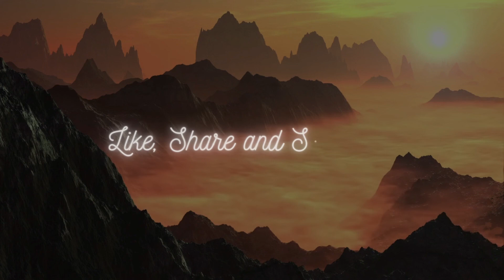Chanda re mere bhaiya se kehna | Chambal Ki Kasam | Lata Mangeshkar | Khayyam | Sahir Ludhianvi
Song Name : Chanda Re Mere Bhaiya
Album / Movie : Chambal Ki Kasam 1980
Star Cast : Raaj Kumar, Shatrughan Sinha, Moushumi Chatterjee
Singer : Lata Mangeshkar
Music Director : Mohammed Zahur Khayyam
Lyrics by : Sahir Ludhianvi

Lyrics:

चंदा रे मेरे भैया से कहना
ओ मेरे भैया से कहना बहना याद करे
ओ मेरे भैया से कहना
बहना याद करे ओ चंदा रे

क्या बतलाऊ कैसा है वह
बिलकुल तेरे जैसा है वह
तू उसको पहचान ही लेगा
देखेगा तोह जान ही लेगा
तू सारे संसार में चमके
हर बस्ती हर गाँव में दमके
कहना अब घर वापस आ जा
तू है घर का गहना

राखी के धागे सब लए
कहना अब न राह दिखाये
माँ के नाम की कसम देना
भेंट मेरी के रसमे देना
पूछना उस रूठे भाई से
भूल हुयी क्या मैं जय से
बहिन पराया धन है कहना
उसने सदा नहीं रहने
बहना याद करे
ओ मेरे भैया से
केहना बहना याद करे
ओ चंदा रे ओ चंदा रे.

Chanda re mere bhaiya se kehna
O mere bhaiya se kehna behna yaad kare
O mere bhaiya se kehna
Behna yaad kare o chanda re

Kya batalau kaisa hai woh
Bilkul tere jaisa hai woh
Tu usko pehchan hi lega
Dekhega toh jan hi lega
Tu sare sansar me chamke
Har basti har ganv me damke
Kehna ab ghar wapas aa ja
Kehna ab ghar wapas aa jaa
Tu hai ghar ka gehna

Rakhi ke dhage sab laye
Kehna ab na raah dikhaye
Maa ke nam ki kasme dena
Bhent meri ke rasame dena
Puchhana us ruthe bhai se
Bhul huyi kya mann jai se
Behan paraya dhan hai kehna
Usne sada nahi rehna
Behana yaad kare
O mere bhaiya se
Kehna behna yaad kare
O chanda re o chanda re.